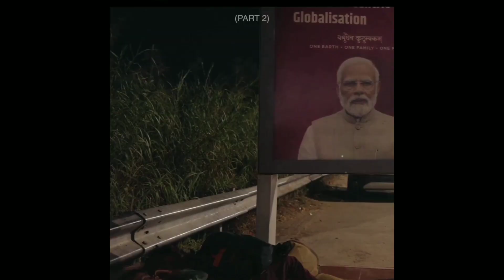G20 और गरीबों का दर्द || Dark Side of G20 Summit India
920 summit india pakistani media reaction
G20 summit india reaction
g20 summit india foreign media
g20 summit india arrivals
g20 summit india video
g20 summit india live streaming
20 summit india pakistani media reaction